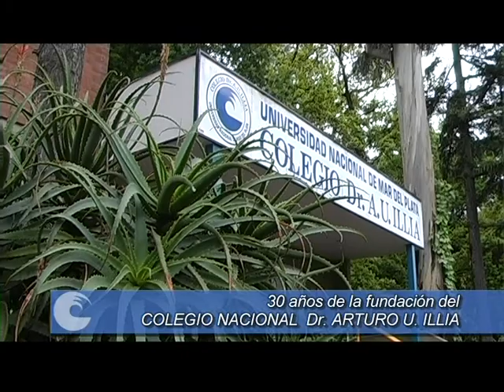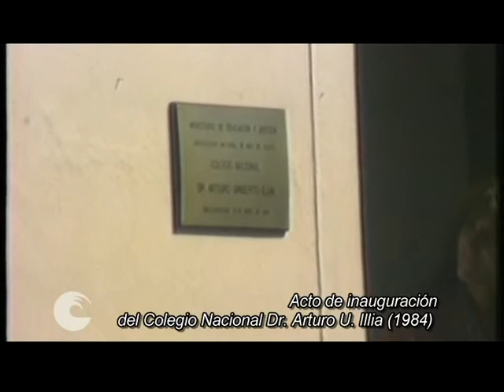30 años de la fundación del Colegio Nacional Dr. Arturo U. Illía, UNMdP (1984 - 2014)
Con motivo de celebrarse el año 2014 los 30 años de la fundación del Colegio Nacional Arturo Illia dependiente de la Universidad Nacional de Mar del Plata se realizó un acto en las instalaciones del teatro Auditórium de Mar del Plata que estuvo colmado por estudiantes, docentes, graduados, padres y demás integrantes de esta señera comunidad educativa de la ciudad.